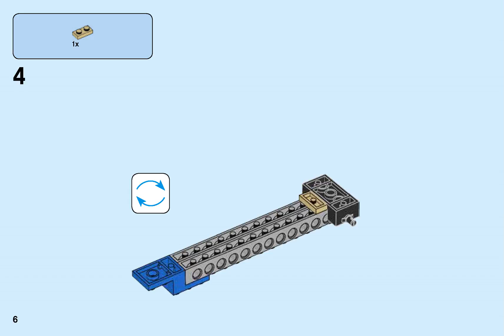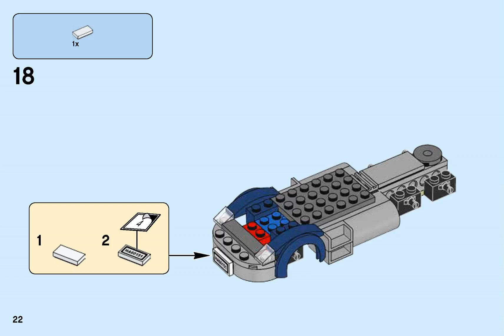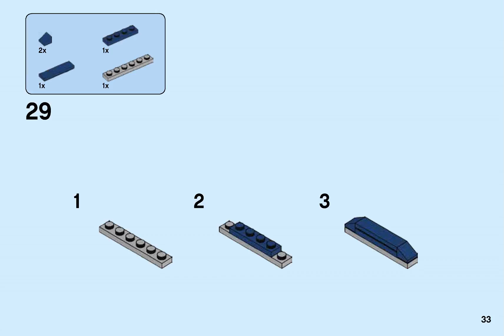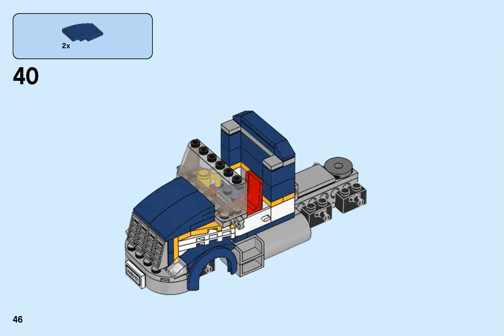Lego Instructions 0151 City Dragster Transporter 2 3 2017